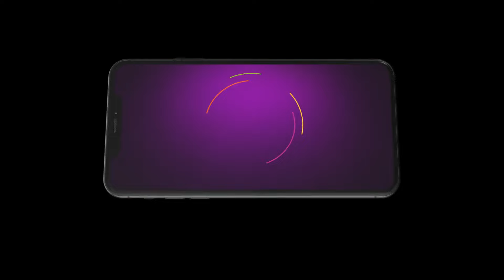Sowbhagyavathi Bhava | Ep - 136 | Nov 30, 2023 | Best Scene | Raghu, Gowthami | Zee Kannada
About the serial Sowbhagyavathi Bhava:
The life of Bhagyalakshmi, a traditional and compassionate girl, takes an unexpected turn when a rich boy, Mithra, proposes marriage to herClick Here to Subscribe Channel What does the future hold for Bhagyalakshmi?